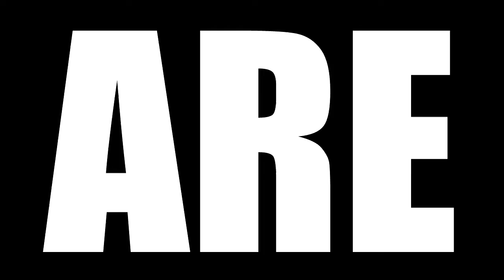WESTWORLD SEASON 1 EPISODE 5 REACTION | CONTRAPASSO